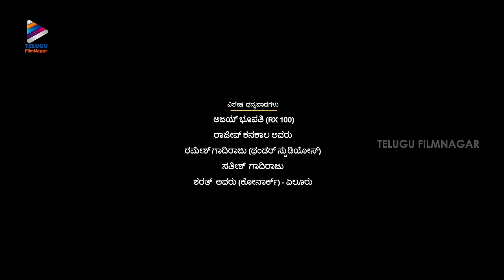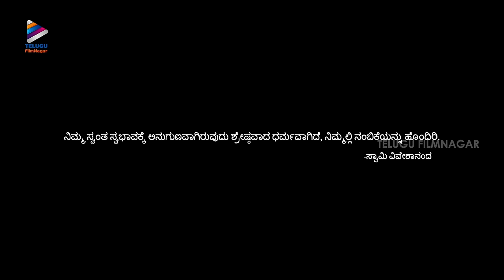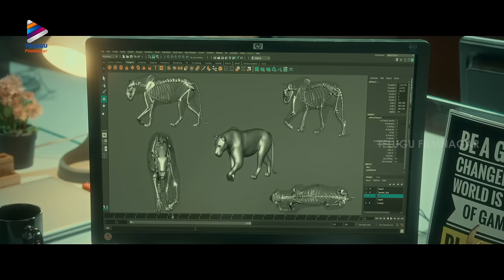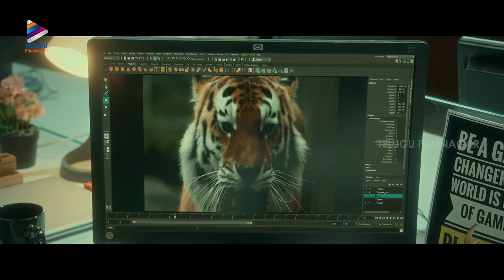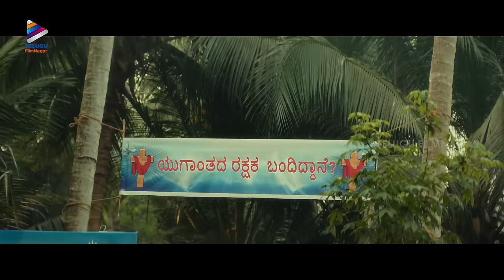Bedurulanka 2012 Latest Full Movie 4K | Kartikeya Gummakonda | Neha Shetty | Kannada Dubbed Movie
Bedurulanka 2012 Latest Full Movie 4K on Telugu FilmNagar. Bedurulanka2012 Latest Kannada Dubbed Movie Starring Kartikeya Gummakonda, Neha Shetty, Ajay Ghosh, Comedian Satya, Srikanth Iyengar, LB Sriram, Goparaju Ramana and Jabardasth Ram Prasad. Directed by Kamal Krishna. Music by Mani Sharma. Produced by Benny Muppaneni under the banner Loukya Entertainments. Presented by G Yuvaraju.

Bedurulanka 2012 Kannada Movie is Dubbed from Super Hit Telugu Movie Bedurulanka 2012.

Synopsis:
Bhushanam (Ajay Ghosh) and his gang try to take advantage of the people who are worried about the possible apocalypse on December 21, 2012. But Shiva (Kartikeya), belonging to the village, tries to upset the apple cart. Shiva takes the help of his friends and ladylove Chitra (Neha Sshetty) for the same. How Shiva exposes the true colors of Bhushanam and his gang forms the crux of the story.